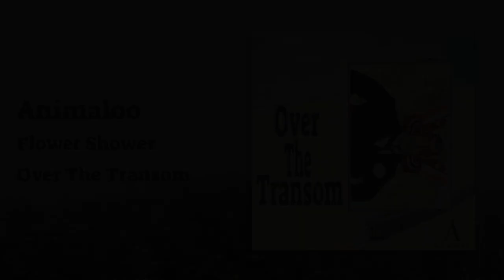Animaloo - Flower Shower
Over The Transom(2021)
Lyrics:

And Ophelia with your yellow sundress on

We laid for hours as our cellphones rung

To this day you Connor admit when you are wrong

And you hide in constellations
Near the light
Guess it’s all a joke 'til it’s fallen out of line
But I knew you wouldn’t be here
 be here long

And Ophelia with your head up in the clouds

Your lips hide words your body says out loud
You believe in time
And I believe that things get old and then they die
Like the lights of the Hoboken pier
Or your voice ringing in my ears
be here long

And out of your eyes sky blue
A storm rolled in
A ravishing cyclone
Destroying everything

When I walked in and I saw you there with him

And I was caught in the eye of the storm
And I have no place to go